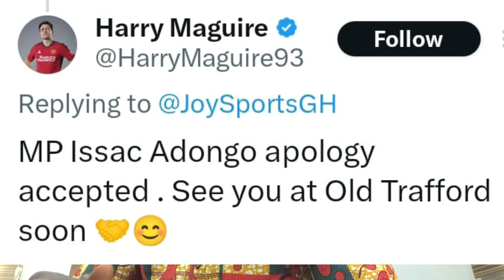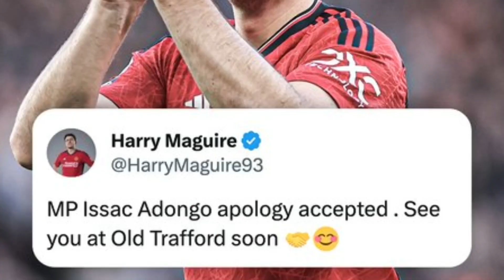Harry Maguire Responds To Ghana MP, Invites Him To Watch Him👌!